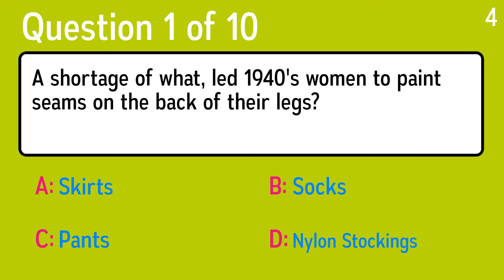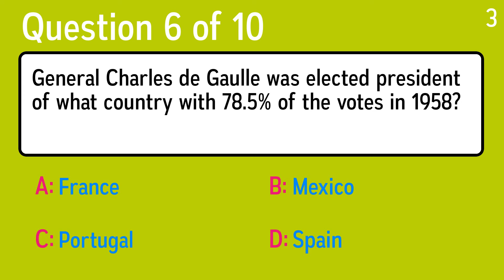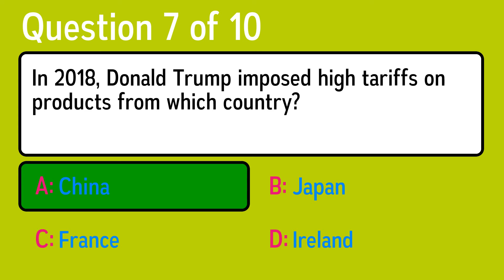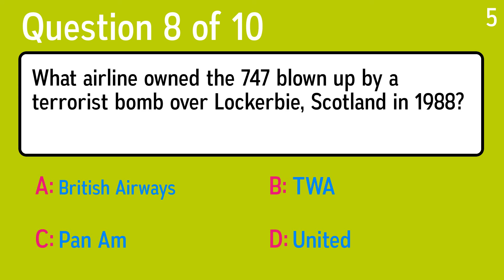History Quiz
Question 1: A shortage of what, led 1940's women to paint seams on the back of their legs?
 Answer a: Socks
 Answer b: Skirts
 Answer c: Pants
 Answer d: Nylon Stockings

Question 2: The U.S. invaded Afghanistan in 2001 to topple what government?
 Answer a: Sandinista
 Answer b: Whigs
 Answer c: Taliban
 Answer d: Monarch

Question 3: What country did King Hussein rule?
 Answer a: Canada
 Answer b: Jordan
 Answer c: England
 Answer d: Vietnam

Question 4: In 2005, Prince Charles married what woman?
 Answer a: Jackie Kennedy Onassis
 Answer b: Princess Fergie
 Answer c: Camilla Parker Bowles
 Answer d: Sarah Bonham Parker

Question 5: In 2014, scientists first converted normal cells into what kind of cells?
 Answer a: Origin Cells
 Answer b: Tree Cells
 Answer c: Stem Cells
 Answer d: Blast Cells

Question 6: General Charles de Gaulle was elected president of what country with 78.5% of the votes in 1958?
 Answer a: Mexico
 Answer b: Spain
 Answer c: France
 Answer d: Portugal

Question 7: In 2018, Donald Trump imposed high tariffs on products from which country?
 Answer a: Ireland
 Answer b: Japan
 Answer c: China
 Answer d: France

Question 8: What airline owned the 747 blown up by a terrorist bomb over Lockerbie, Scotland in 1988?
 Answer a: United
 Answer b: TWA
 Answer c: British Airways
 Answer d: Pan Am

Question 9: Which President first took office in 1969?
 Answer a: John F. Kennedy
 Answer b: Richard Nixon
 Answer c: Dwight D. Eisenhower
 Answer d: Lyndon B. Johnson

Question 10: What country did Queen Anne rule or govern?
 Answer a: Georgia
 Answer b: Netherlands Antilles
 Answer c: Netherlands
 Answer d: Great Britain